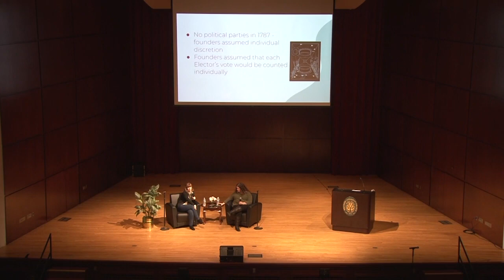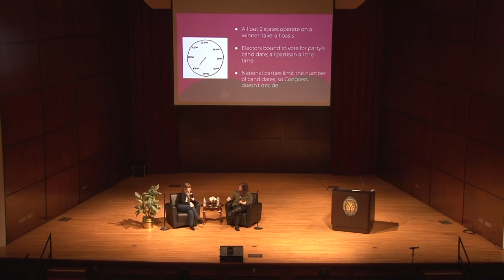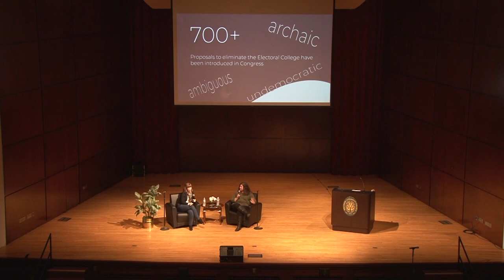The History and Future of the Electoral College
Sarah & Beth speak at Wisconsin Lutheran College on the history of the electoral college, its impact on civil liberties and its future.